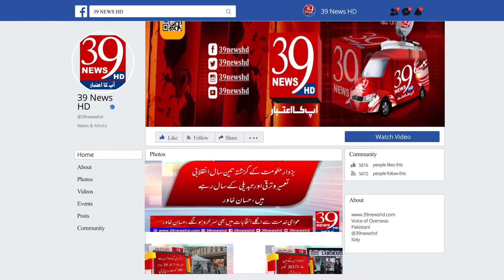A gathering for Milad-ul-Nabi (peace be upon him) and mother's reward at Rollia House Arezzo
رولیہ ہاوس آریزو میں محفل میلاد النبی ﷺ اور والدہ کے ایصال ثواب کیلئے محفل
محفل کا اہتمام ڈائریکٹر چکن اینڈ ٹیسٹ چوہدری امجد حسین رولیہ نے کیا
 چوہدری امجد حسین رولیہ کی والدہ محترمہ کی سالانہ آٹھویں برسی
صدارتی ایوارڈ یافتہ قاری سید صداقت علی کو خصوصی طور پر مدعو کیا گیا
نامور مذہبی اسکالر صاحبزادہ پیر سید حسنات احمد بخاری نے خصوصی خطاب کیا
The event was organized by Director Chicken and Test Chaudhry Amjad Hussain Rolia
 The eighth anniversary of Chaudhry Amjad Hussain Rulia's mother Smt
Presidential award winner Qari Syed Sadaqat Ali was specially invited
Eminent religious scholar Sahibzada Pir Syed Hasnat Ahmad Bukhari delivered a special address